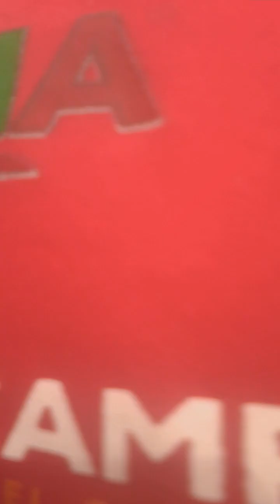entrando ala casa de la vecina